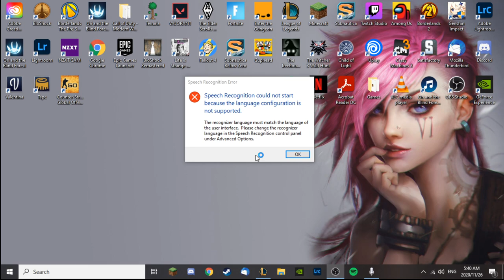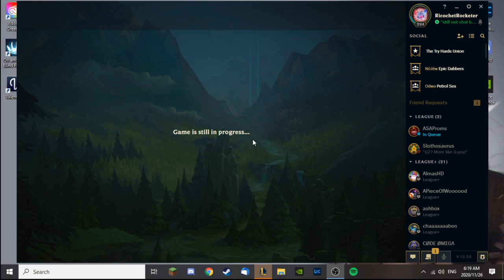Oooh! She's a killer Cait! (Full Caitlyn Gameplay)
Welcome back to Spicy Low Elo -  today I'm playing some Caitlyn today, so join me as I attempt to figure out the best new build and avoid playing grey screen simulator.